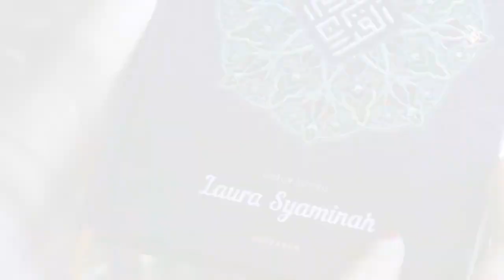Mudah Hafalan!! Mushaf Eksklusif King Salman Memudahkan Para Penghafal Al Qurán WA. 08 1211 819 719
❤️ KADO ISTIMEWA UNTUK ORANG TERCINTA❤️
😎 Bikin Yang Lirik, Ikut Tertarik 😎
✅ Kamu bingung nyari kado buat orang tersayang, tapi ingin terlihat lebih romantis?
✅ Mau biar dikatakan beda, tapi gak tau harus kado seperti apa?
✅ Butuh lebih ekslusif, elegan, tapi tetap bermanfaat dunia akhirat?
Jawabannya ya cuma MUSHAF AL QURAN KING SALMAN
Kamu bisa tulis nama orang tersayang, langsung di cover Al Quranya😍
KEREN BANGET! Gak ada duanya👍

YUUK ORDER SEKARANG JUGA

King Salman Islamic Store
Leading Future's Market of Islamic Products
Semua Produk Eksklusif dan Berkualitas

Atau